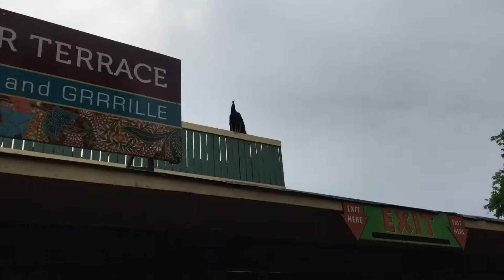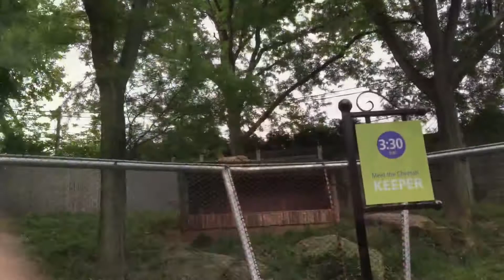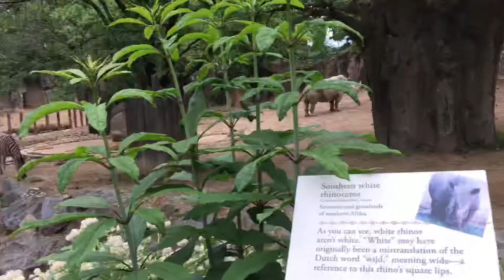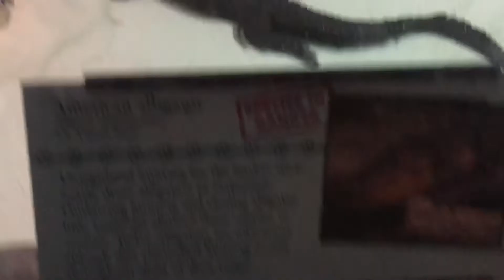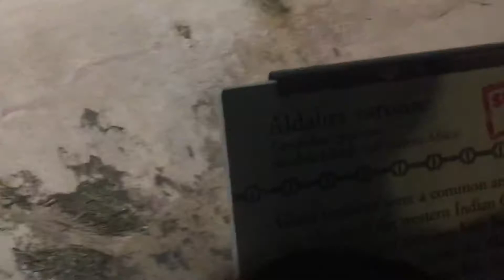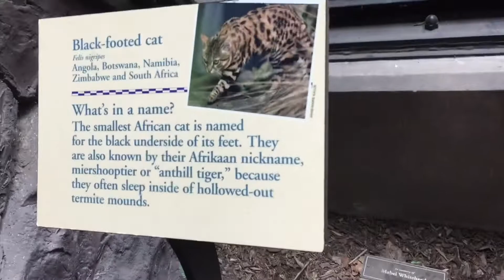We Brought Them Where??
Hey you! Yeah, you! How are ya?! Thank you for visiting our channel!

Spending quality time with the kids and some friends. It was funny seeing their reactions haha.

Sorry Not Sorry Instrumental
All Night Instrumental